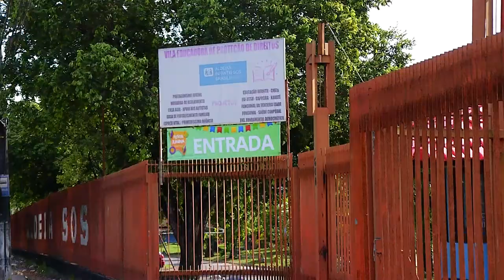O CACHORRO COLOCOU ELE PRA CORRER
Imagens de um circuito de câmeras de segurança, flagraram o momento exato de uma ação criminosa. Um homem armado com um facão tentou atacar um agente de portaria, mas um cachorro, que vive no local, colocou o suspeito para correr.

Ainda não se sabe se foi uma tentativa de assalto ou um possível acerto de contas.